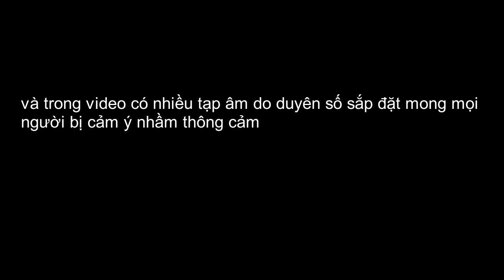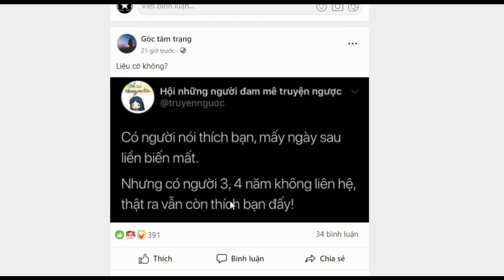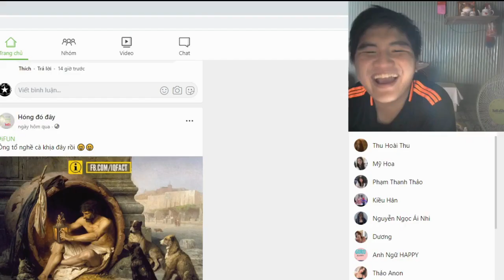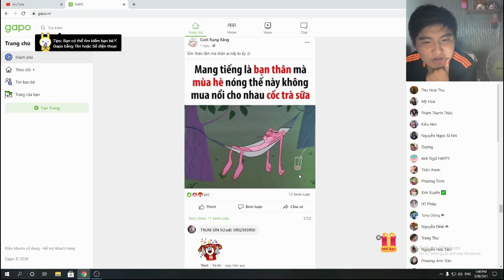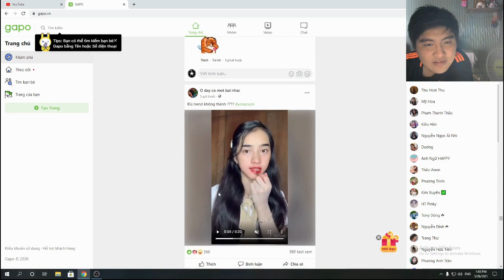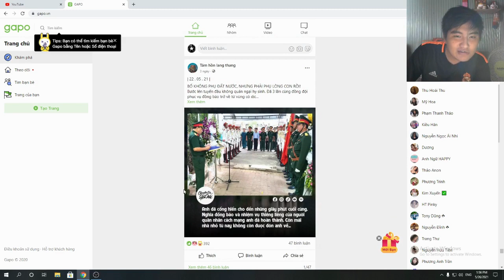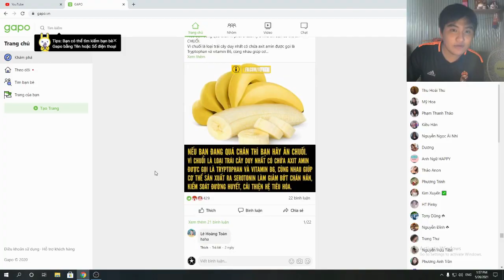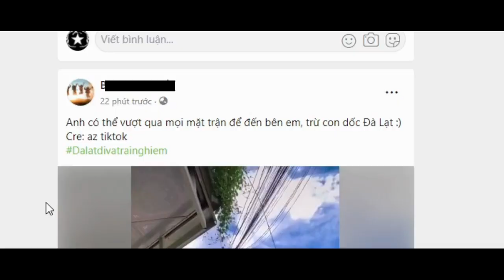Gapo có gì vui ??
Âm nhạc: Wii Theme